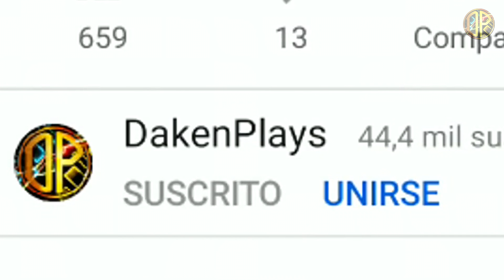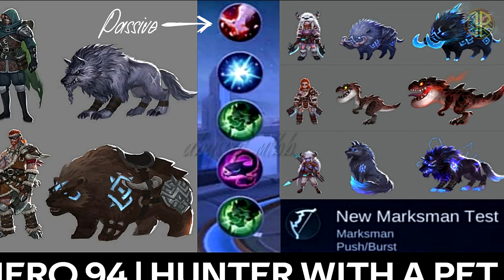¡CONFIRMADOS 3 NUEVOS HÉROES Y HABILIDADES! NUEVO MAGO, COMBATIENTE Y TIRADOR! MOBILE LEGENDS!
¡Nuevos héroes se acercan a Mobile Legends! Tenemos noticias confirmadas que habrá un nuevo tirador con montura, un nuevo mago y también tenemos un primo lejano de Selena combatiente, os presento a Black Dragon!

▶️En este vídeo:
mobile legends, mobile legends dakenplays, mobile legends en español, dakenplays en español, mobile legends gameplay español, mobile legends noticias español, mobile legends noticias,
dakenplays nuevos heroes, 3 nuevos heroes, nuevo tirador mobile legends, nuevo mago mobile legends, nuevo combatiente black dragon, dakenplays nuevos heroes español,